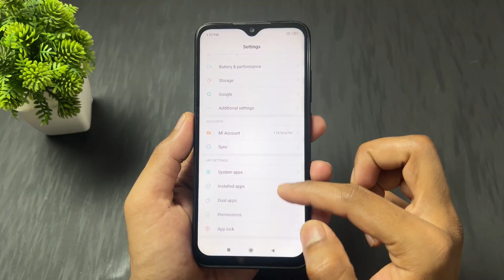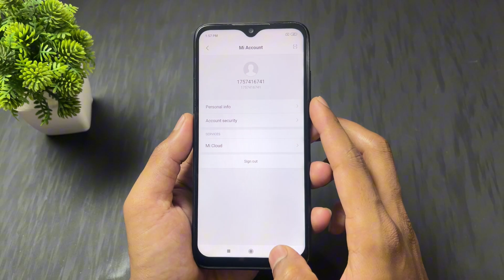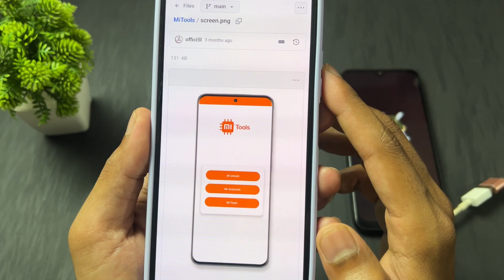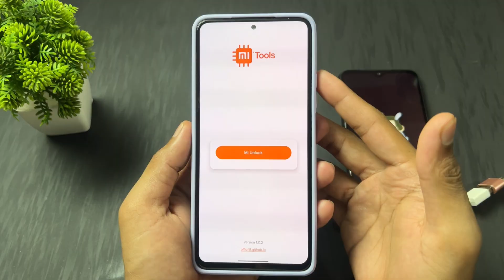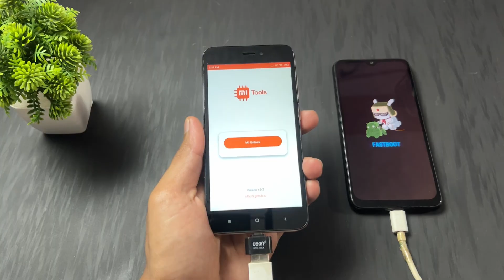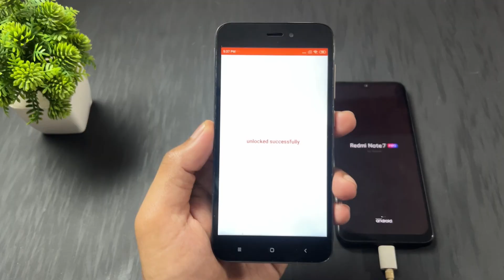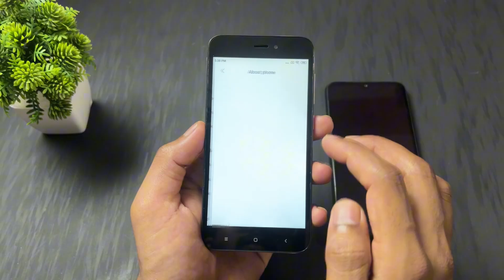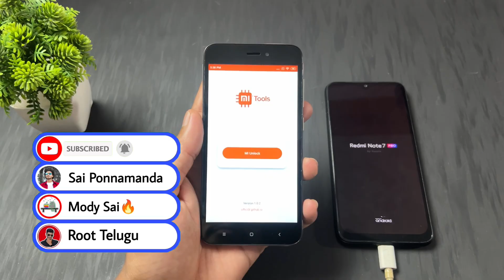How To Unlock Bootloader On Xiaomi | HyperOS Bootloader Unlock Without PC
Are you looking to unlock the bootloader on your Xiaomi, Redmi, or POCO smartphone running HyperOS or MIUI — but don’t have a PC? 👀
In this video, I’ll show you step-by-step how to unlock your Xiaomi bootloader without using a computer in 2025! 🚀
This guide works on most Xiaomi, Redmi, and POCO devices, including models running the latest HyperOS update. You’ll learn how to use official Xiaomi tools and verified methods to safely unlock your device bootloader — even if you don’t have access to a PC or laptop.

Sai Ponnamanda

COVER TOPICS
hyperos bootloader unlock
bootloader unlock hyperos
unlock bootloader hyperos
hyperos unlock bootloader
hyperos how to unlock bootloader
unlock bootloader xiaomi hyperos
bootloader unlock
hyperos bootloader 2025
unlock bootloader
bootloader unlock 14t
poco bootloader unlock
redmi bootloader unlock
bootloader unlock steps
xiaomi bootloader unlock
14t pro unlock bootloader